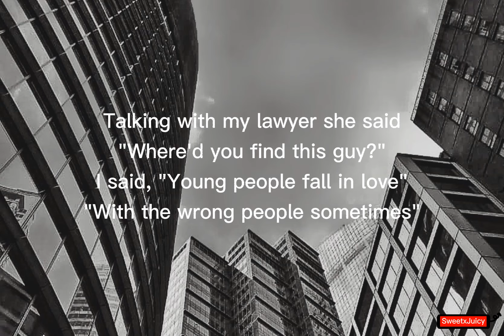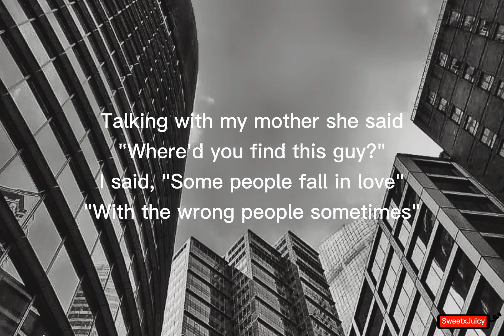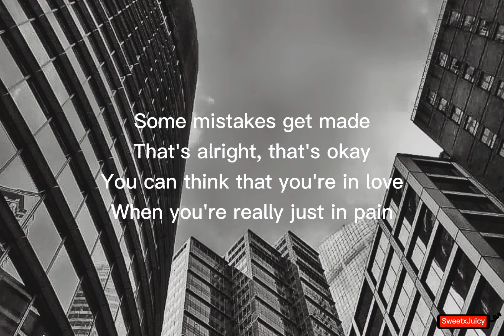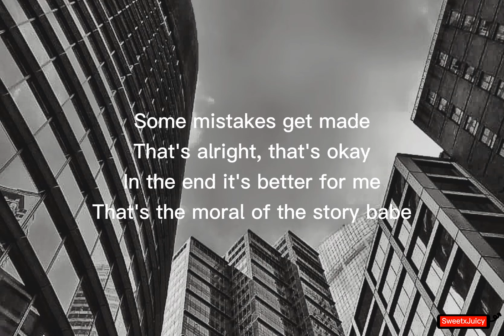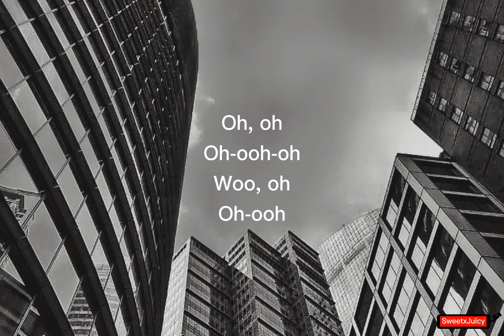Ashe - Moral Of The Story (lyrics)